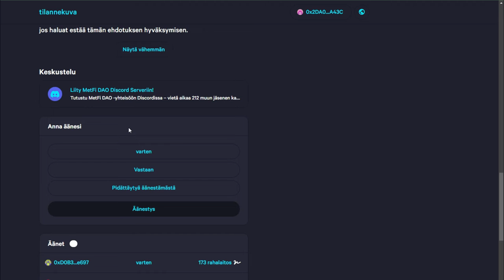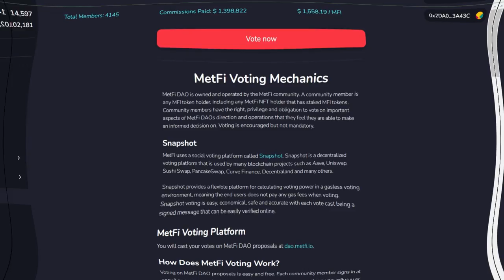Miten MetFi DAO - yhteisön jäsenet äänestävät tärkeistä päätöksistä?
Video näyttää kuinka äänestys tapahtuu omasta metfi dashboardista. Se on täysin ilmaista. Käyhän äänestämässä, jos olet jo jäsen!

MetFi on luotu ihmisille, sen omistaa yhteisö, ei yksityishenkilöt tai yritys.
MetFi on täysin LÄPINÄKYVÄ, LUOTETTAVA.

Metfi on kehittänyt järjestelmän, joka poistaa yleisen kryptomaailmaa vallitsevan ongelman. Joka on merkittävä ratkaisu meidän tavallisten matti ja maija meikäläisten osalta. Nimittäin pääsy alkuvaiheen potentiaalisiin yksisarvisiin (1000X), siten etteivät vain "valaat" pääse niihin käsiksi. Metfin kautta me pienet, joskin innokkaat tekijät voimme olla oikeassa paikassa oikeaan aikaan Metfi Dao yhteisön jäseninä.

MetFi on hajautettu autonominen organisaatio (DAO).
Yhteisö omistaa ja hallitsee MetFiä äänestämällä tärkeistä päätöksistä ja sen suunnan hallitsemisesta.
MetFi DAO takaa nimettömyytesi.
MetFi ei koskaan kerää tietojasi.
Bitcoin on DAO.
Metfi toimiin Binancen Smart Chainissa ja tuotteet ostetaan Binancen stablecoinilla BUSD:lla.

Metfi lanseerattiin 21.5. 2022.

Kaikki on läpinäkyvää ja valmista. Voit ansaita ensimmäisestä sekunnista lähtien, kun tulet mukaan. Kaikki palkkiot maksetaan BUSD:na (BinanceUSD) suoraan metamask - lompakkoosi, johon vain sinulla on pääsyoikeus. Palkkiot maksetaan automaattisesti jokaisen myyntitapahtuman kanssa, välittömästi, ilman välikäsiä tai keskusjohtoa. Kaikki toimii älysopimusten pohjalta. Jokainen ostuttu NFT avaa uuden palkkiokanavan. Voit omistaa 10 Metfi NFT:tä

Lataa Metamask - lompakko täältä Liitä siihen Binance Smart Chain ja lataa sinne BNB:tä kaasumaksuun ja NFT - ostoon BUSDia.

STEIKKAUS APY ( annual prosentage yeild) vuosituotto 100-1000% riippuen ostetun NFT:n tasosta, joita on 10. Voit steikata NFT:n päälle lisää MFI - tokenia, joka on projektin oma tokeni.
Kolikot voi unsteikata milloin haluat, tiettyä lukitusperiodia ei ole lainkaan. Unsteikatut tokenit voi myydä vapailla markkinoilla mm. pancakeswapissa

MISSIO JA TAVOITE
MetFi pyrkii olemaan maailman paras metaversumi ja Web3 -hautomo
Katso täältä WHITEPAPER

MITEN VOIT ALOITTAA  JA SAADA 100 % TUKEA + apua meiltä:
1) Liity Metfiin käyttämällä suosituslinkkiämme - mobydickmeta on käyttäjätunnuksemme, jota kysytään, kun ostat ensimmäisen NFT:si
2) Pidä Metamask -lompakkosi valmiina ja vähintään 100 BUSD + 0,01 BNB kaasumaksua varten
3) Valitse ensimmäinen NFT (Shrimp ja päivitä Fish mahdollisimman pian)
5) Ota meihin yhteys telegramin kautta mieluiten
Dmitry tai Sirpa @ jotta voimme chattalla ja auttaa sinut alkuun. Vastaamme kysymyksiisi.
6) Älä epäröi kysyä meiltä suoraan! Voimme keskustella, chattailla tai järjestää zoom-puhelun. Voimme näyttää sinulle lisää backofficen vaiheita, joita ei kenties videossa näkynyt.
7) Puhumme kolmea kieltä (suomi, englanti ja Dmtry myös venäjää.)

ALOITUSDIILI (Dmitry & Sirpa)
Meillä on hyvä aloitusdiili kaikille, jotka voivat osoittaa pätevyyttä tiiminrakentamisessa.
Opetamme ja autamme ystäviämme  tiiminjäseniämme henkilökohtaisesti zoom - puheluissa, webinaareissa, telegram - kanavilla,  jne.
Olemme rakentaneet ja johtaneet useita menestyviä tiimejä jo yli 20 vuotta.  Liityimme Metfi DAO:on 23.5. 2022. Saimme nopeasti tiedon aloituksesta, koska meillä on kansainvälinen ja pätevä tiimi.  Jos arvostat sitä, että saat apua suomeksi, englanniksi tai venäjäksi, ja henkilökohtaisia tiimipalavereita, promoja ja muuta yhteisöllisyytta, mobydickmeta - tiimi on loistava paikka ryhtyä rakentamaan tulevaisuutta kanssamme.

JUTTELE JA CHATTAA KANSSAMME
Teemme aktiivisesti yhteistyötä kaikkien jäsentemme kanssa. Mikäli olet jonkun jo tiimissämme olevan kutsumana tälle kanavalle, toimi hänen kanssaan ja liity hänen linkillä.

Jos et tiedä mistä löysit tämän videon, eikä sinulla ole aktiivista tekijää kutsujana, olet tervetullut tiimiin. 100% takuu tuesta ja ohjauksesta.

⛔️⛔️ Älä tee sitä virhettä, että klikkaat kenen tahansa metfi jäsenen linkistä ja liityt mukaan. Jos haluat menestyä ja onnistua, on erittäin tärkeää, että kutsujasi haluaa auttaa sinua ja mahdollisesti niitä henkilöitä, joita sinä tuot Metfin jäseniksi. Varmista kenen tiimiin liityt, samalla lisäät omia mahdollisuusiasi